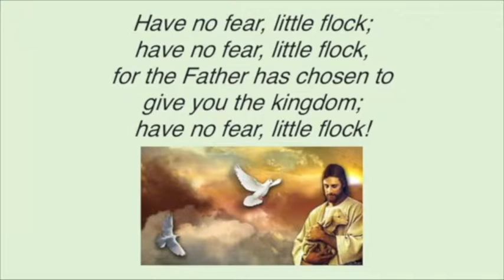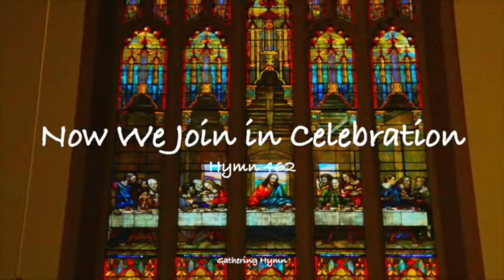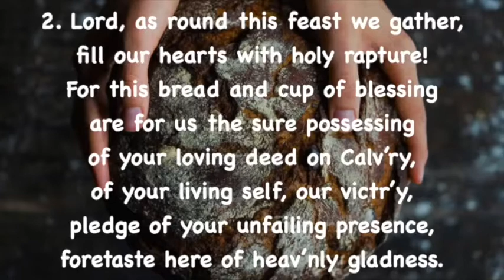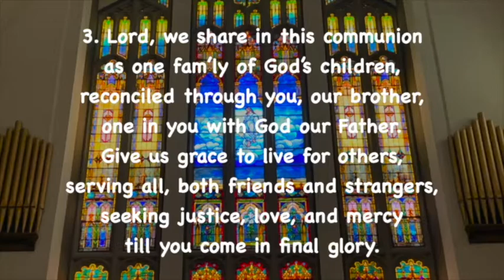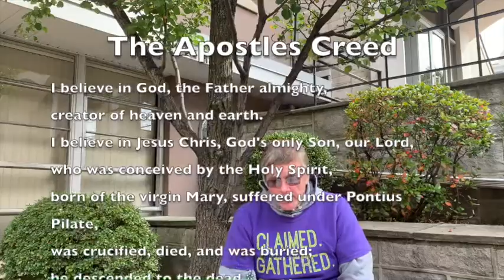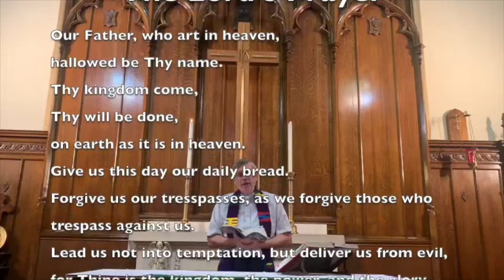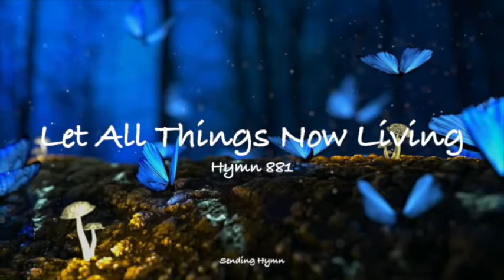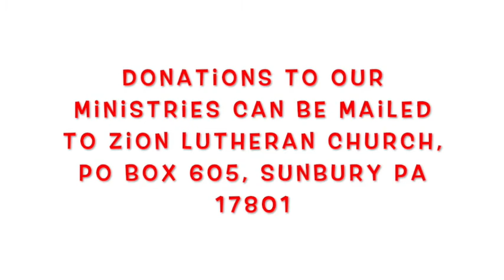19th Sunday after Pentecost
Welcome to worship! We hope you enjoy this service where we come together (virtually) to praise our Lord. - Zion Lutheran Church 10/11/2020